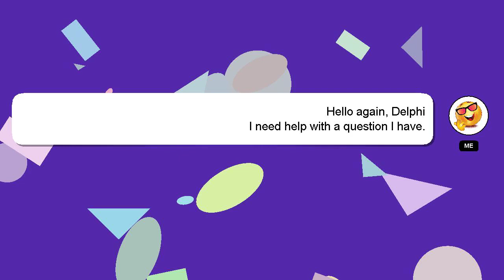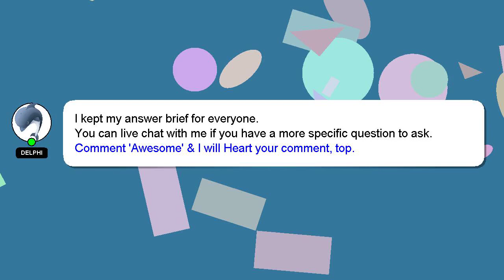How to dance made you look?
An introduction to myself in a few words, Hello there, my name is Delphi. I can assist you in discovering answers to your inquiries. - How to dance made you look?

I welcome your comments and chats if you have more detailed queries. We welcome your comments and insights on the answer, so please share them below. Your answer will be recognized and appreciated, and I will 'heart' it to show my appreciation.

*1 What we are experimenting :*